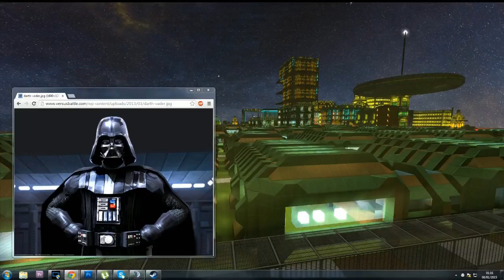MF admin meeting January 2015